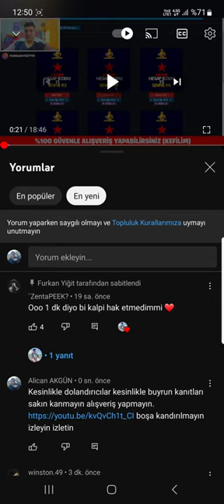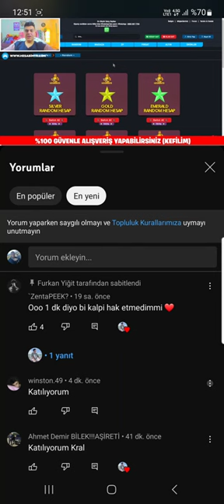dolandırıcı ve Furkan yiğit adlı YouTuber